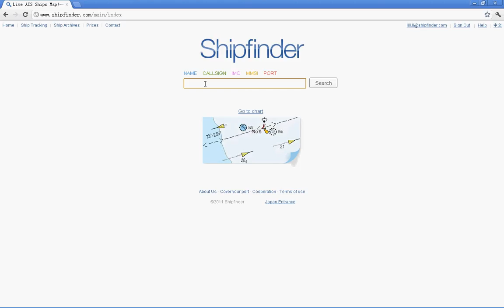Search a vessel in Shipfinder.avi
Searching a vessel by entering her name will be given over 2 vessels, should to view her other information to check if she is the right one.